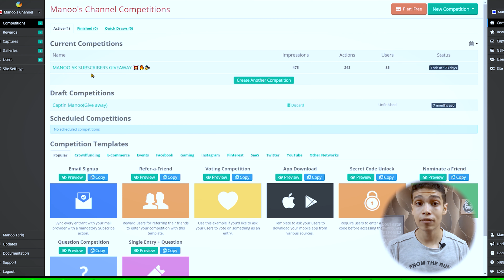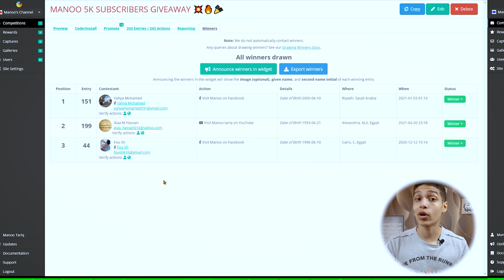سحب الجيف اواى | تفاصيل التدريب الاونلاين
بشكر كل واحد فيكم
انتم عيلتى التانيه
ودا شئ بسيط جدا ميوفيش حقكم
شكرا لدعمكم والى جى افضل باذن الله مدام انتو ورايا